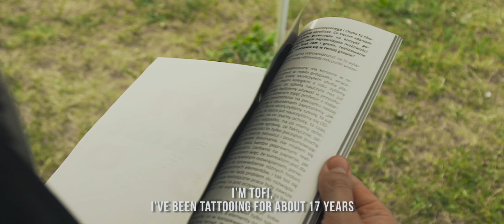Tofi Diary 3D tattoo artist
First one of a series of my INK-OGNITO Tattoo studio diaries